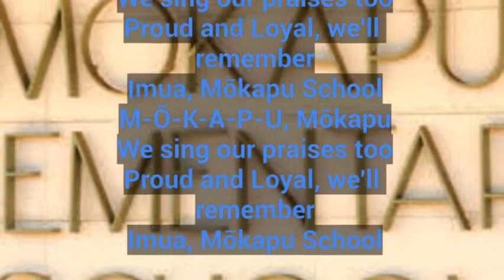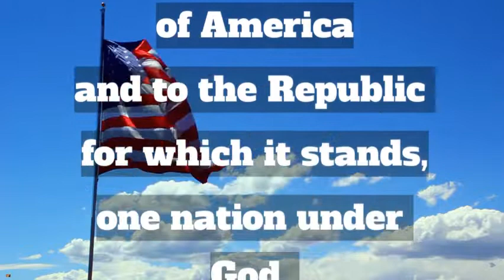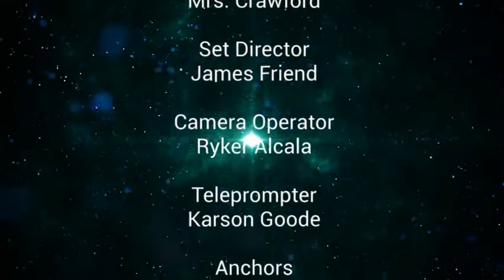Wednesday, August 17th, 2022